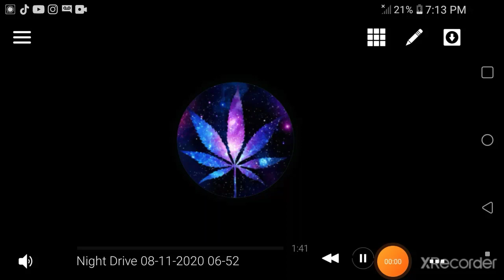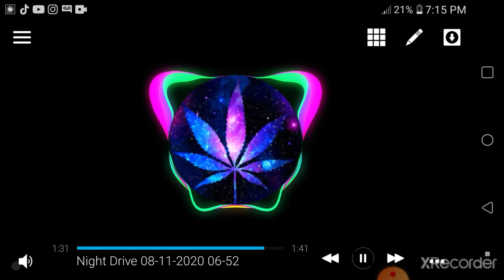November 8, 2020